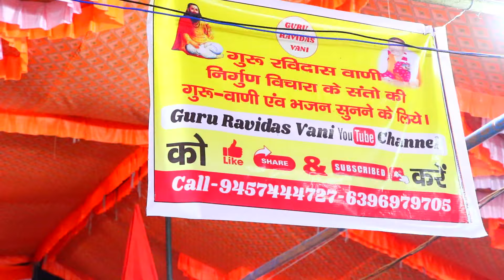गुरु थारे बिना कौन बधावे म्हारी धिर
GURU RAVIDASS BHAJAN IN HINDI
1. सतगुरु रविदास जी के भजन
2. गुरु नानक की वाणी
3. सतगुरु समनदास जी के भजन
4. सत्संग
5. अनमोल विचार
6. महात्मा gyandas Ji के गाने
7. vijaydas जी के भजन
8. महात्मा vijaydas जी की वाणीGURU RAVIDASS BHAJAN IN HINDI
1. सतगुरु रविदास जी के भजन
2. गुरु नानक की वाणी
3. सतगुरु समनदास जी के भजन
4. सत्संग
5. अनमोल विचार
6. महात्मा gyandas Ji के गाने
7. vijaydas जी के भजन
8. महात्मा vijaydas जी की वाणी
9. महात्मा मूल दास जी की वाणी
10. जागरण
11. कीर्तन
12. कथा
13. हवन
14. चेतावनी भजन के
15. पुराने गाने
16. मीरपुर का सत्संग
17. सॉन्ग।
18. पावली खास का सत्संग
19. बाबा साहेब जी के भजन।
9. महात्मा मूल दास जी की वाणी
10. जागरण
11. कीर्तन
12. कथा
13. हवन
14. चेतावनी भजन के
15. पुराने गाने
16. मीरपुर का सत्संग
17. सॉन्ग।
18. पावली खास का सत्संग
19. बाबा साहेब जी के भजन।